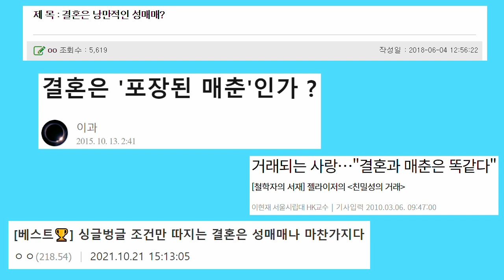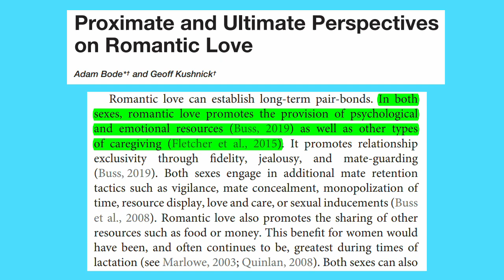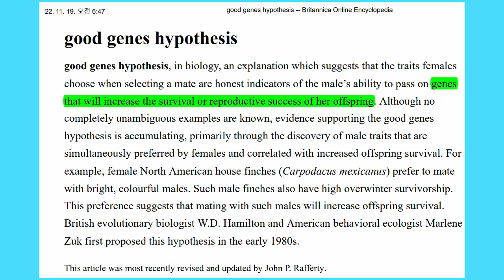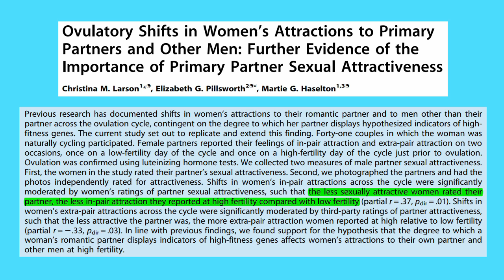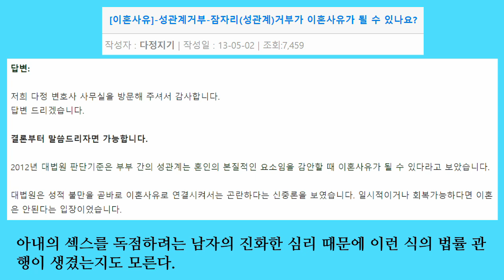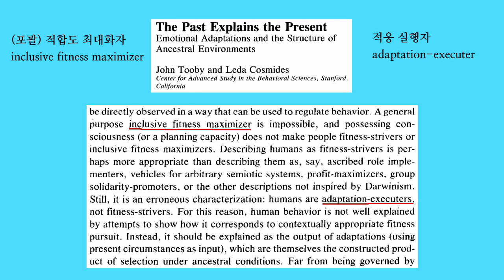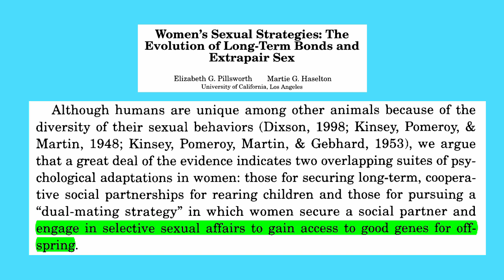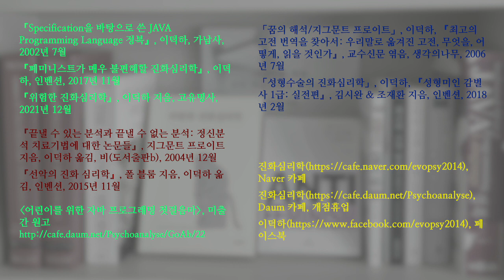연애심리 진화심리 25. 설거지녀가 남편에게 섹스를 해 준다고 생각하는 이유 (설거지론과 진화심리학 7)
“설거지론과 진화심리학”을 다룬 일곱 번째 영상입니다.

여자도 즐기기 위해 섹스를 하는 것인데 남편에게 “섹스를 해 준다”라고 표현하는 것이 웃기다고 이야기하는 사람들이 많습니다. 여러 진화심리학 연구들에 따르면, 남편이 열등하다면 여자가 특히 배란기에 남편과의 섹스를 즐기기가 힘듭니다.

여자가 그렇게 진화한 이유는 남편이 열등한 경우에는 우월한 남자와 바람을 피워서 좋은 유전자를 얻기 위해서인 듯합니다. 만약 여자가 그렇게 진화했다면 열등한 남편과의 섹스는 여자에게 “희생”입니다. 심리기제의 수준에서 보면 하기 싫은 것을 해야 하니까 희생입니다. 궁극 원인 즉 진화론적 논리의 수준에서 보면 열등한 남편의 유전자로 임신할 확률이 높아지니까 희생입니다.